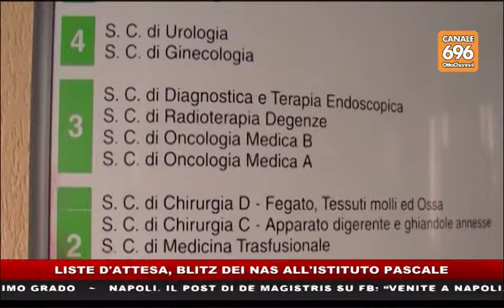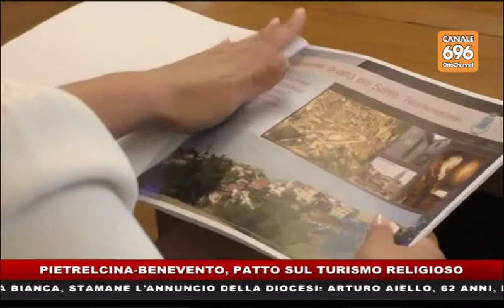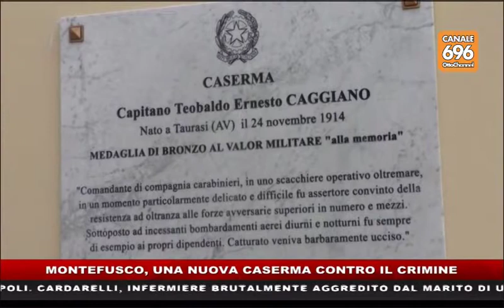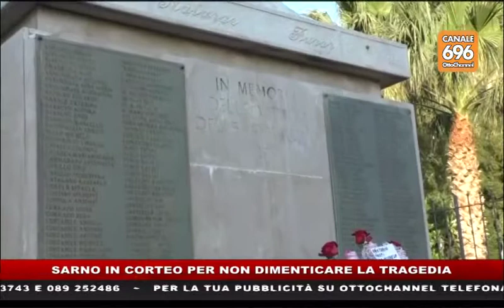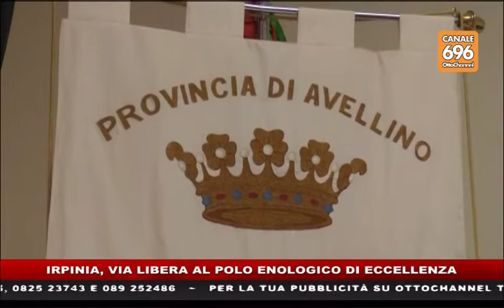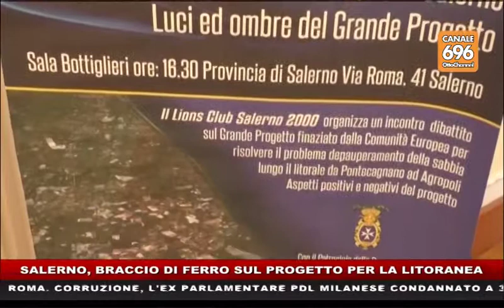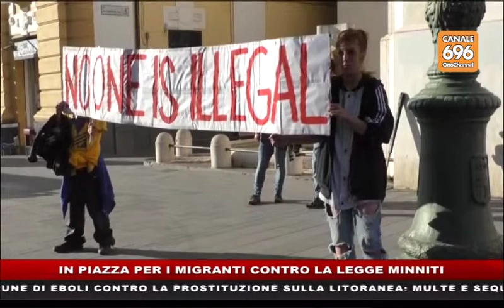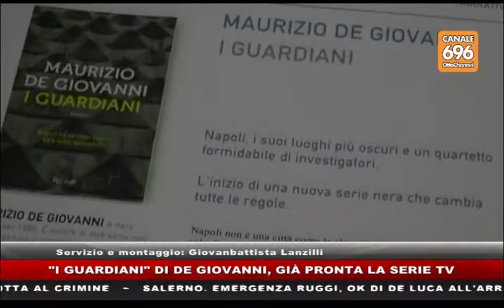tg news 20170506 14 00